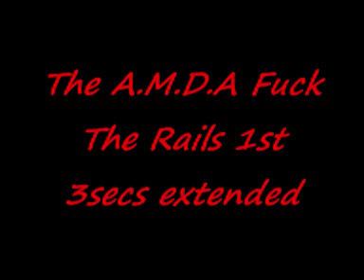The A.M.D.A Fuck The Rails 1st 3secs extended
For those who only like the 1st 3 seconds